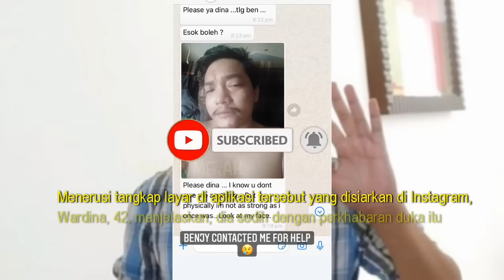Benjy Selamat DIKEBVMlKAN, Wardina Sebak Luah Kata Kata Ini Buat Sahabatnya Itu